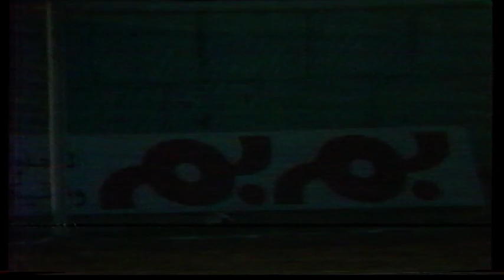اهداف الزمالك في المصري و الزمالك الدوري المصري موسم 1989 1990 و انتهت 2 0 للزمالك